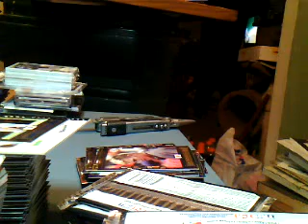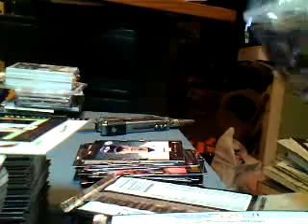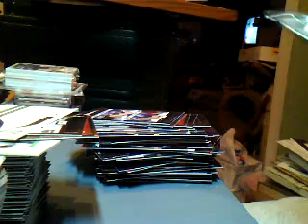Box 16 2008 Tristar Projections Case Break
Box 16
Blake Beavan Game-Used Jersey Card 011/199
Jay Jackson Farm Hands Auto
Petey Paramore Farm Hands Auto
Ryan Perry Farm Hands Auto
Kyle hudson Farm Hands Auto
Prominent Die Cut Yellow Parallel Aaron Shafer 05/25
Prominent Die Cut Green Parallel College Teammates Morel/Schafer 19/50
Yellow Parallel Casey Kelly 12/25
Green Parallel Kyle Lobstein 20/50